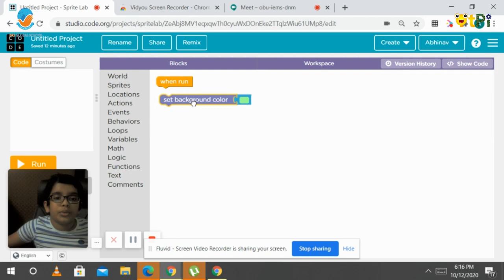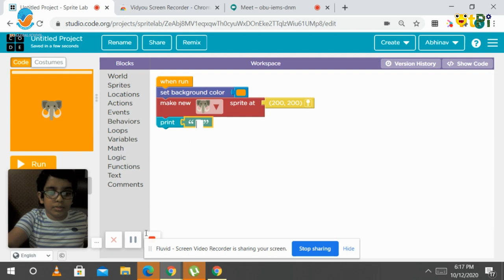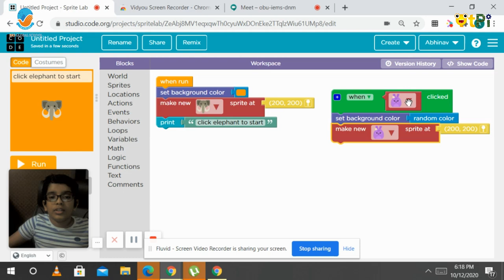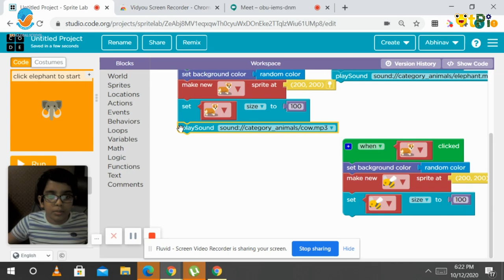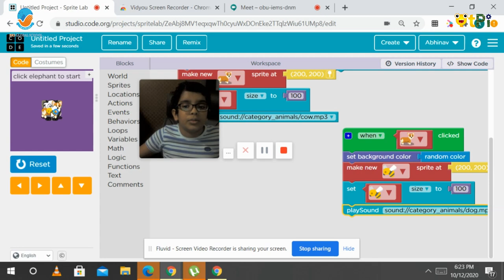Sprite Lab, Random position Project by Abhinav in Malayalam I Learn Scratch Programming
Sprite Lab, Random position Project by Abhinav in Malayalam from BRS Global School, Bengaluru. Learn coding and robotics with QtLearn powered by QtPi robotics.

Regards,
QtLearn (QtPi Robotics)